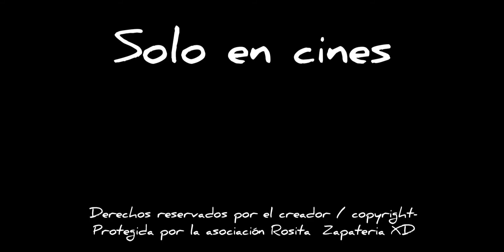Tráiler / Electro Punk {By: Me} / [Fecha de lanzamiento] - Geometry Dash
■ Mi nick en Geometry Dash:
》akwasigka

■Mi ID en Fri Fay:
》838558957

■ Música ( Outro )